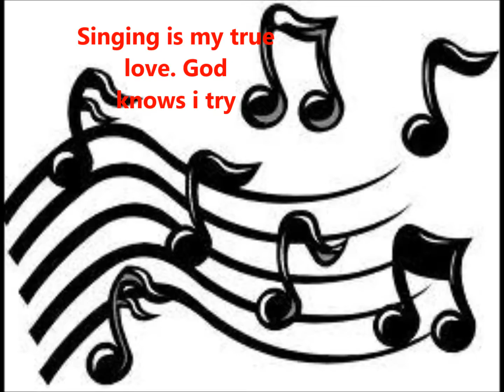movie collage lord i tried - Rehearsal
This video depicts all the people that I love dearly. Family who are here with me daily through my good days and my struggles.